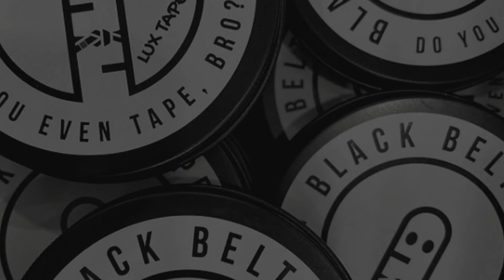Competition Anxiety & How To Overcome It feat Journ Tang l Sembang & Guling EP14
Episode 14 of our podcast features a BJJ Brown Belt. Journ Tang has spent most of his BJJ training in Australia where he trains under the ADCC competitor Lachan Giles. In this episode, he will be sharing his mindset towards competition & how to overcome anxiety.

Sembang & Guling Black Belt Tape Code: SEMBANG10

OSS!